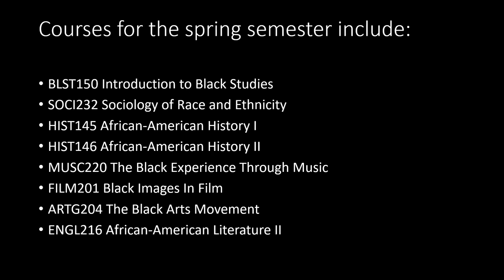The Black Experience at Massasoit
This video introduces courses that explores Black culture in the United States. Courses include Introduction to Black Studies, Sociology of Race, Black Images in Film, History of Black Music, African American Literature, and more!